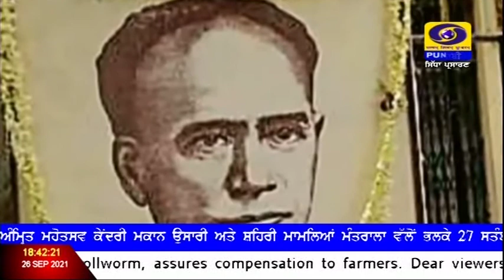Azadi_Ka_Safar : Ishwar_Chandra_Vidyasagar | Punjabi_News | September 26, 2021